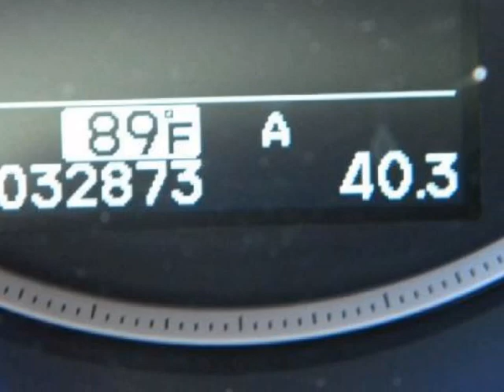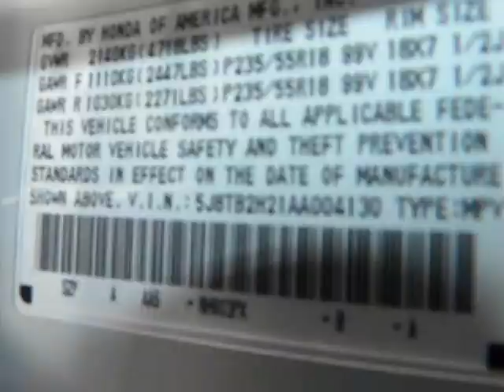2010 ACURA RDX FWD 4dr AUTO LEATHER SUN ROOF TURBO ONE LOCAL OWNER